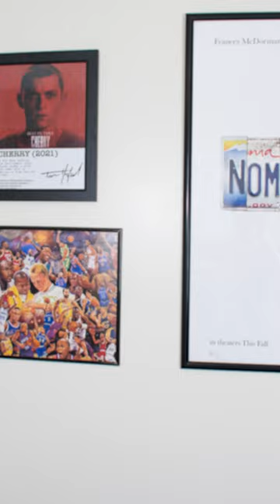New Movies to Look Out for in February | Part 1 🎥 🍿